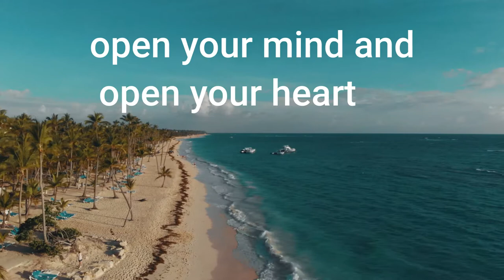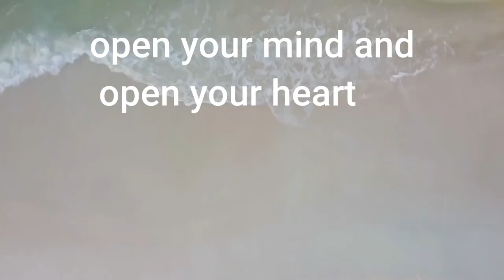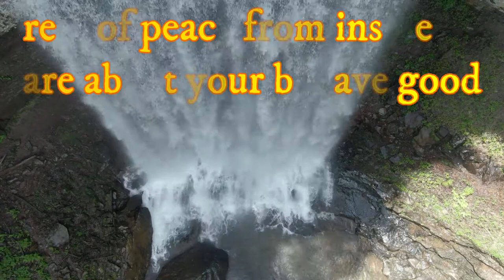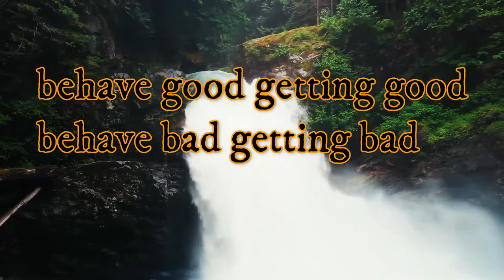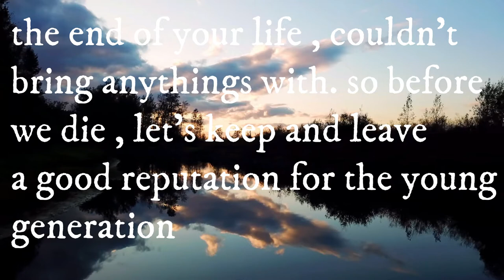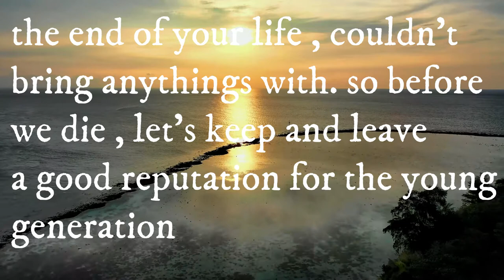don't stress ,watch this. មើលកំសាន្ត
this video will give you some idea, and  relieve stressful.